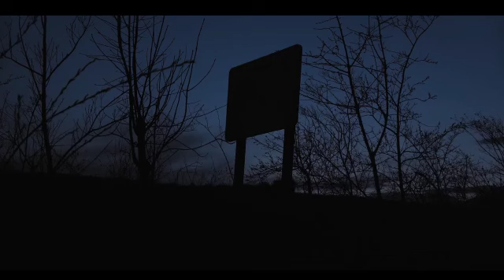हाईवे का ढाबा। एक सच्ची घटना। A Horror Story। Anhonee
हाईवे का ढाबा। एक cchi घटना। A Horror Story। Anhonee

Highway Dhaba. A interesting incident. A Horror Story. Anhonee